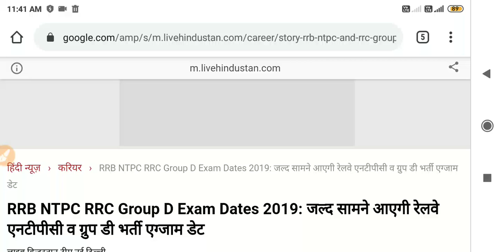RRC Group D & RRB NTPC Exam Date 2020 | बहुत बड़ी खुशखबरी 🎉 | Railway Exam Date 2020